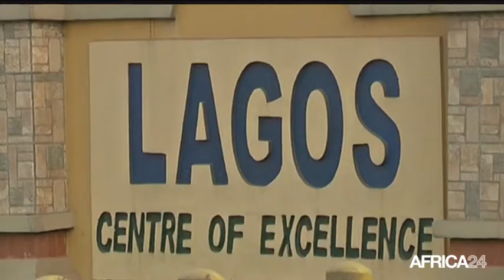AFRICA NEWS ROOM - L'athlétisme en Afrique: Cas du Congo (1/3)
Sport, L'athlétisme en Afrique: Cas du Congo (1/3)